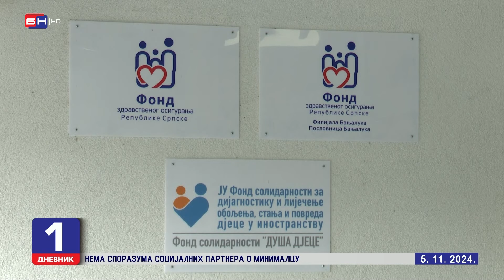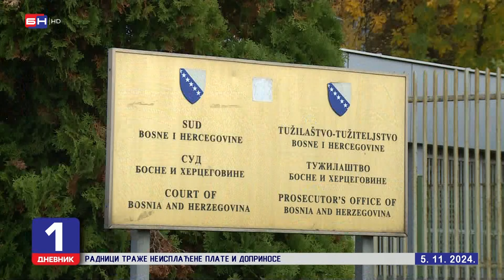Haos u sudu na otvaranju predmeta "Dejan Kusturić": "Smaknuće vas neko kad tad"